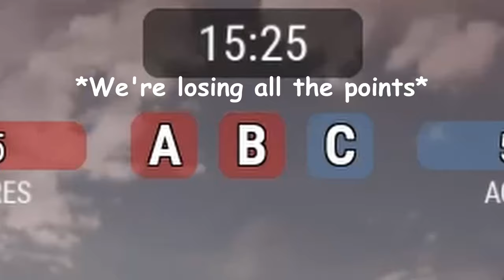Roblox CENTAURA Experience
War is hell, I wanna go home. Enjoy the video :p